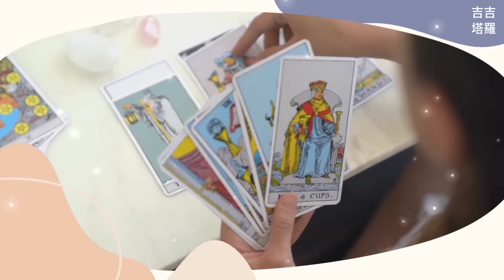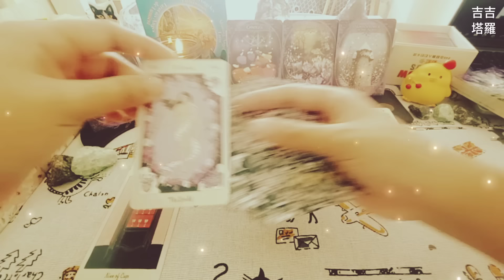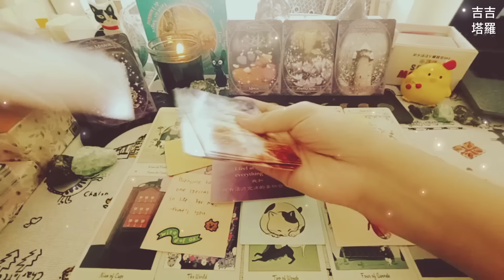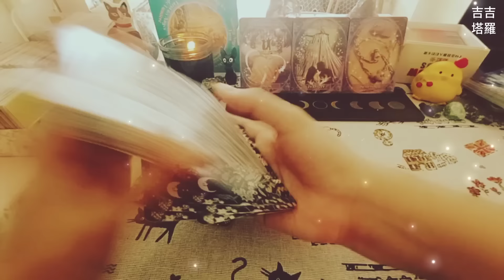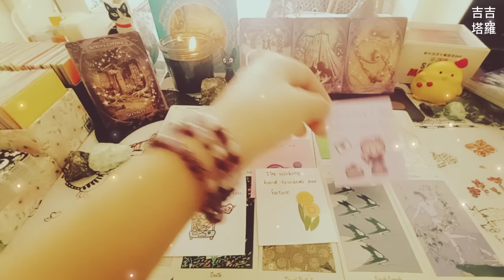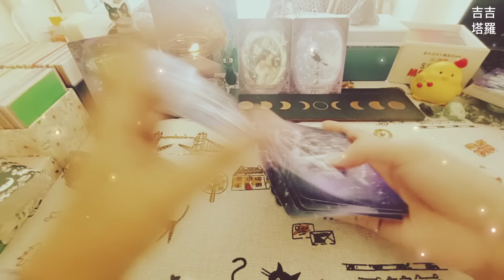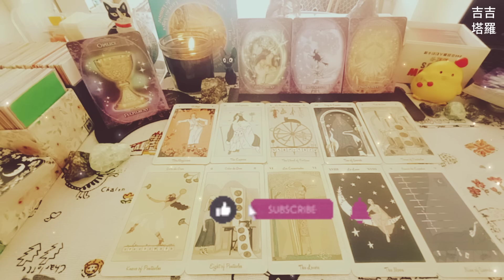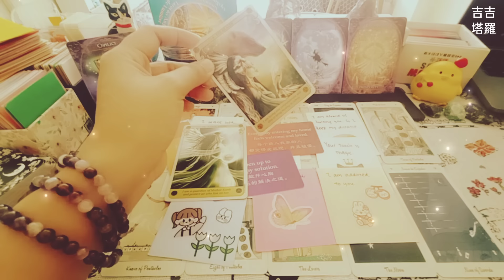【#1245】【塔罗·字卡·占卜】他/她對你隱藏的感覺 | 卡洛蒂德塔羅牌 | 女巫的智慧神諭卡 | 靈魂覺醒神諭卡 | 彩虹卡🌈 (無時間限制)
🙏❤️謝謝點贊❤️🙏
时间轴:

Intro 00:00
选项  -  情侣图 00:35
选择1 - 图1 00:58
选择2 - 图2 11:23
选择3 - 图3 21:29

2.看廣告、點擊廣告
3.透過「超級感謝」打賞
4.加入頻道會員